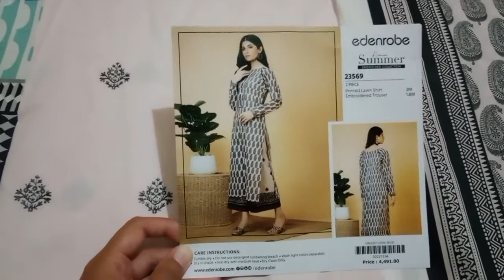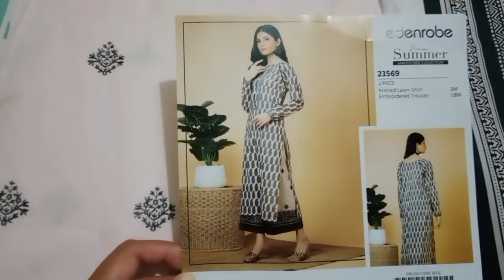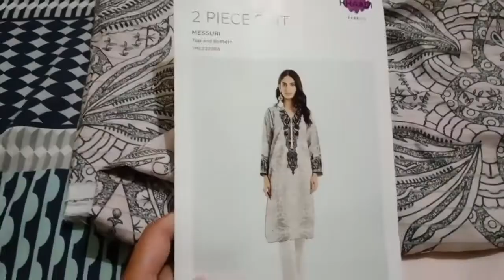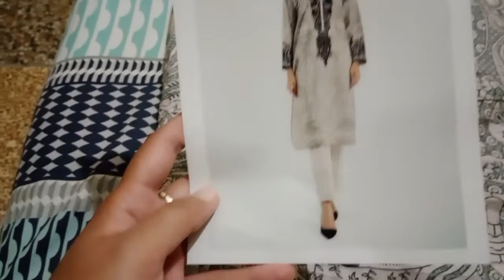Edenrobe & khadi Sale Haul Best suits to avail from sale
Assalam_0_Alaikum my utube family.
I heartly welcome u all to my world of styling.Here i try to guide u how to carry urself,everyday wear and budget friendly shopping.I put all my heart in making these videos.